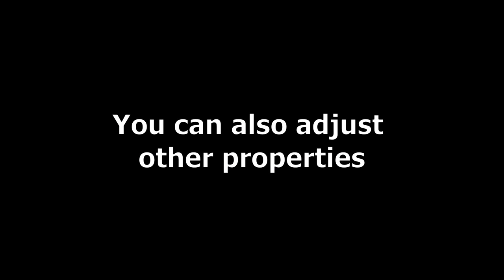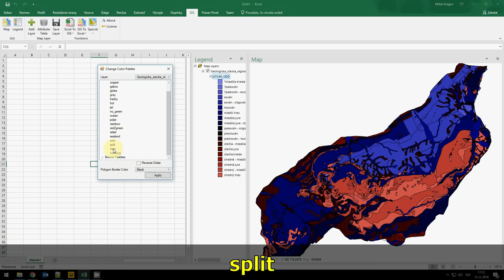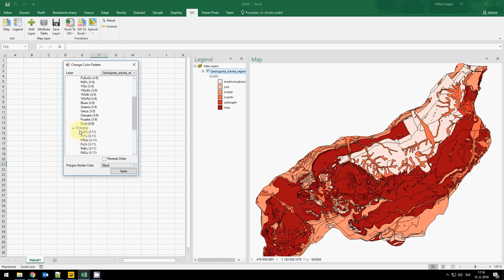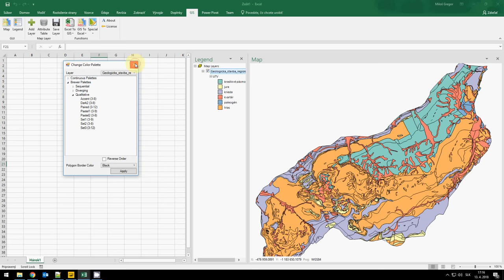GIS.XL 2.0 - Color Palettes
How to apply selected color palette to your map layer. Continuous and categorical types of palettes. Preview of Brewer color palettes (sequential, qualitative and diverging).